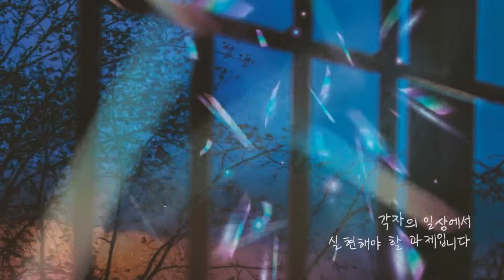[창7~11] 악하기 때문에 은혜를 베푸신다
◼︎ 동그라미교회 등록 문의 (김예환목사 시무)